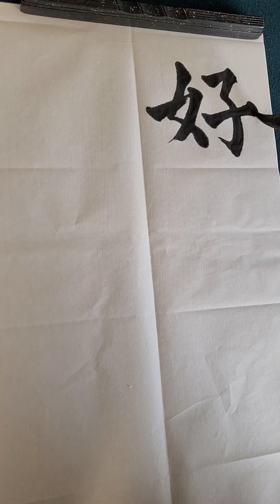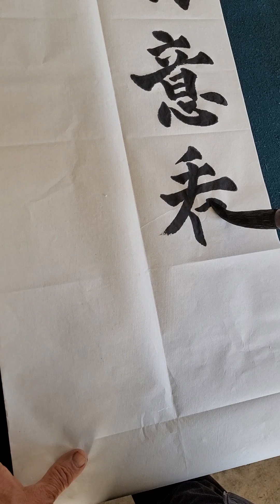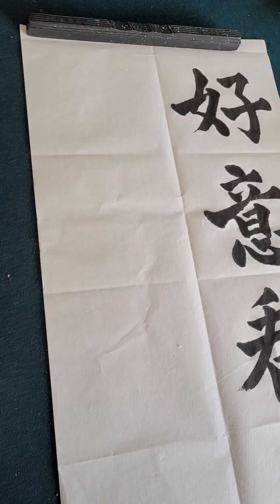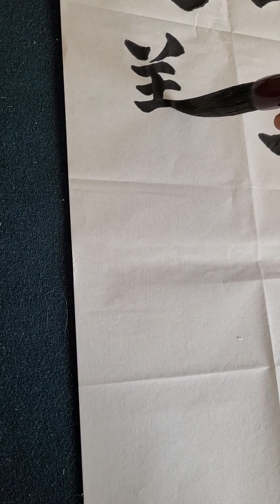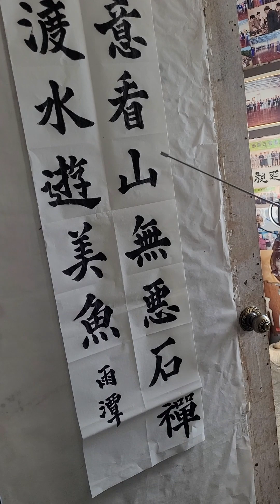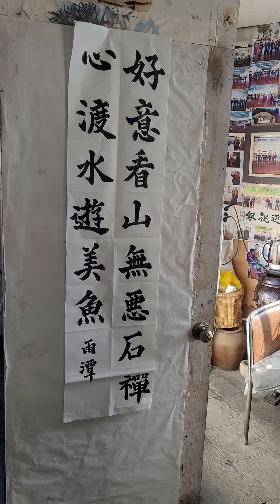[해서] '우담 오동수' 호의간산무악석 선심도수유미어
안녕하세요 55년간 서예의길을 걸어온 '우담 오동수' 입니다.
유튜브를 시작한 계기는 한 평생 서예만 해온 제 작은 개인전시회 같은 공간을 만들고
그리고 남기고 싶은 마음에 시작했습니다.
앞으로도 많은 대작으로 찾아뵙겠습니다. 감사합니다!

1
박세임 - 설화

2
진유석 - 연모지정